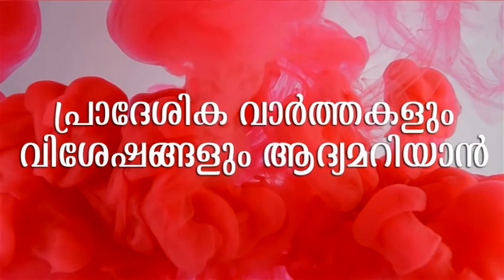108 ആമ്പുലന്‍സ് സര്‍വ്വീസ് ഇനി പാണ്ടിക്കാടും ലഭ്യമാകും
108 ആമ്പുലന്‍സ് സര്‍വ്വീസ് ഇനി പാണ്ടിക്കാടും ലഭ്യമാകും വാർത്തകളും , വിശേഷങ്ങളും , വേഗത്തിൽ അറിയാൻ  മലബാർ  ന്യൂസ്  യുട്യൂബ് ചാനല്‍ സബ്സ്ക്രൈബ് ചെയ്യൂ.   ഇനി വാർത്തകളും വിശേഷങ്ങളും നിങ്ങളുടെ വിരൽ തുമ്പിൽ